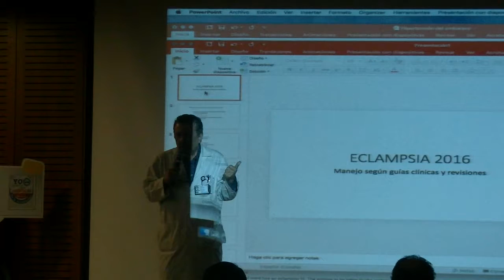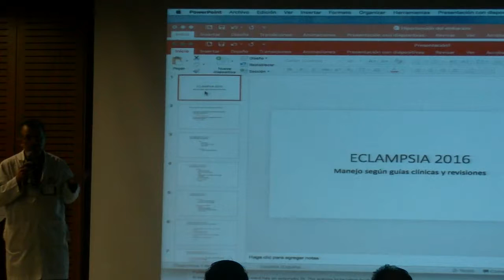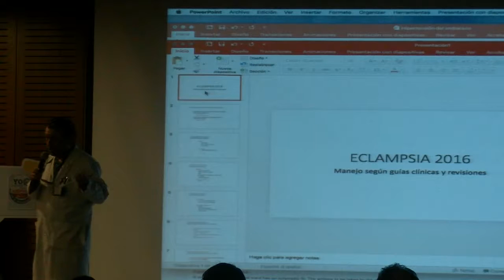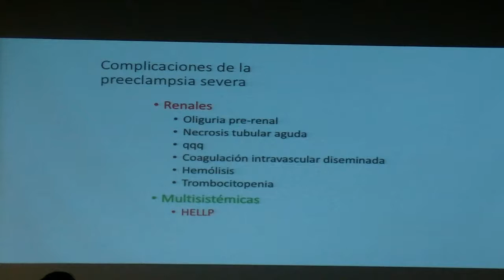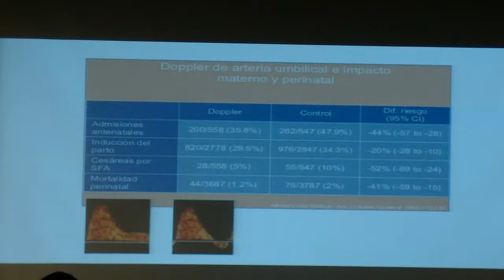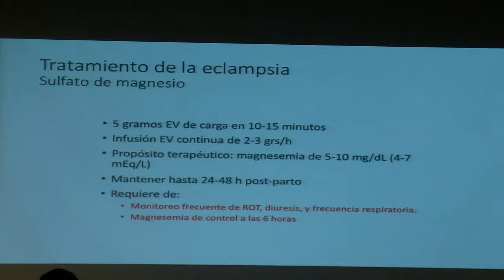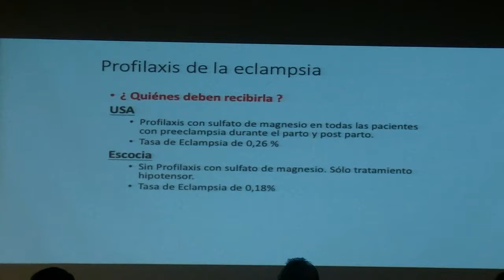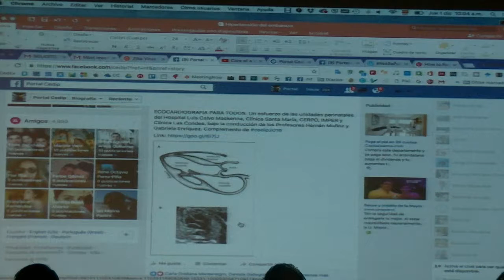7 - Jornada Taller Urgencias Obstétricas Cedip-HLF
Las presentaciones interactivas de la Jornada Taller de Urgencias Obstétricas del Cedip-HLF-MINSAL, con participación de matrones, matronas y médicos de todo el país y grabada con curiosas dificultades por Cedip-HLF